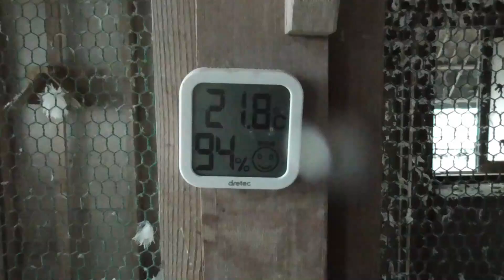21 8 14（土）雨の舎外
雨の中の舎外は何回目？
雨降りの空よく飛んでいました。